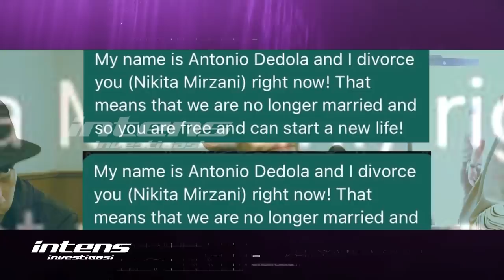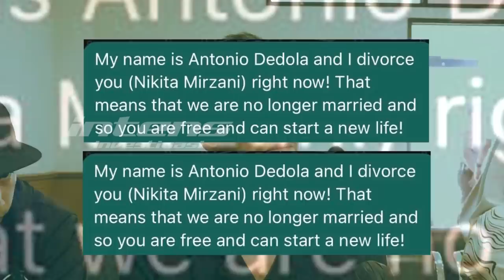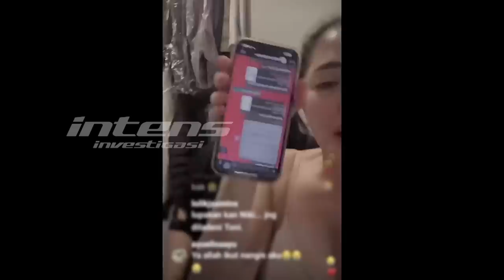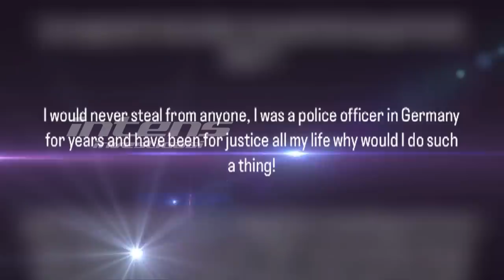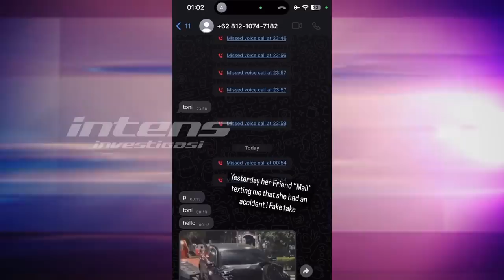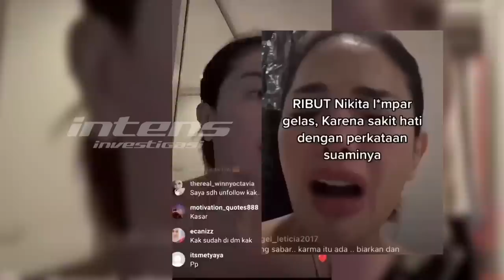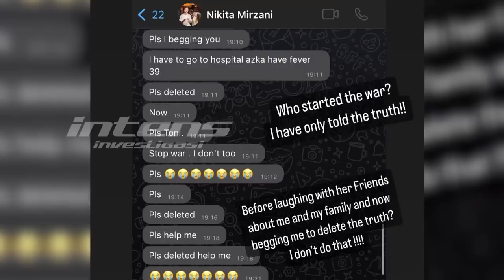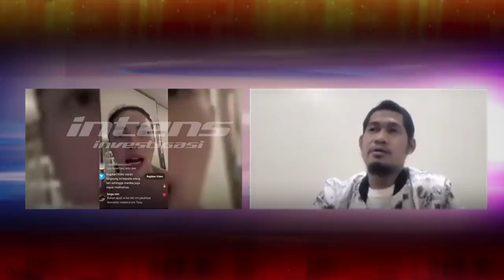Antonio Dedola Mengaku Ditendang Oleh Nikita Mirzani | Intens Investigasi | Eps 2545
Kabar mengejutkan datang dari aktris penuh kontroversi, nikita mirzani. Selama ini diketahui tengah berpacaran dengan antonio dedola, nikita mirzani rupanya justru sudah menikah dengan pria bule asal jerman itu, sejak januari 2023 lalu.

Lantas seperti apa, nikita mirzani yang mengatakan  antonio mencuri barang-barang miliknya , hingga antonio yang membongkar fakta mengejutkan, jika nikita menurutnya telah melakukan dugaan kdrt , seperti menampar, melempar gelas dan setrika, hingga lengan antonio lebam-lebam?